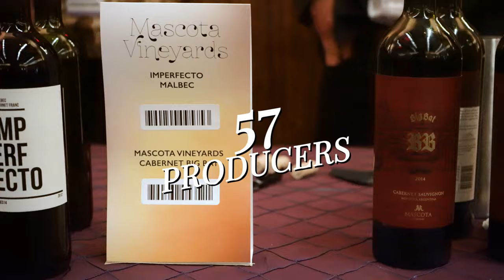Wine & Wanderlust | Wine Tasting Event Recap 2019 at Hyatt Regency Tyson's Corner, VA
Here's a recap of Wine & Wanderlust. Enjoy!

McLean Project for the Arts Presents Wine and Wanderlust

The same soil that sprouted the grapes in the wines that you will experience throughout the evening, sprouted cultures and cities around the world. Through the power of art and taste, McLean Project for the Arts invites you to explore far-off lands inspired by the wine you will find in any Total Wine & More store. Join us as we sample over 100 wines from 40 different producers around the world.